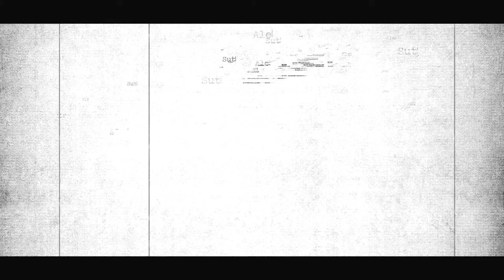Reportaje HIjos de Sutiaba - Alex Machado